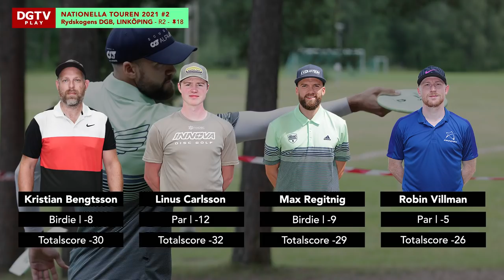DGTVPlay | Nationella Touren 2021 #2 Rydskogens DGB - Linköping | R3 B9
Nationella Touren 2021 #2 Rydskogens DGB - Linköping | var den andra deltävlingen 2021 där Sveriges absolut bästa spelare inom discgolf gör upp.

Spelarna vi följde under runda 3 Finalrundan i lead card var:
Kristian Bengtsson
Linus Carlsson
Max Regitnig
Robin Villman

Kommentatorer: Anders Olofsson & Henrik Nordberg
Kamera: Karl-Johan Sandberg och Oscar Olofsson
Videoredigering: Oscar Olofsson
Grafik: Anders Olofsson